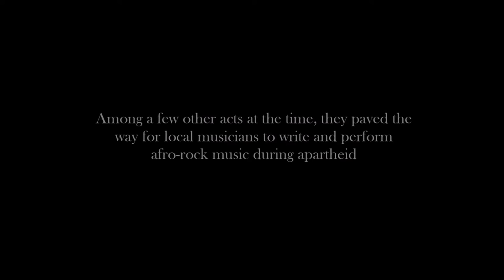eVoid - Shadows (Cover by Chris J Clarke)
I hope you enjoy my rendition of this South African hit from 1983.

Copyright: Shadows - eVoid
Taken from their first studio album: eVoid

Filmed by Ivanna Mauricio Photography
Edited by Chris J Clarke
Recorded at Justino Studios